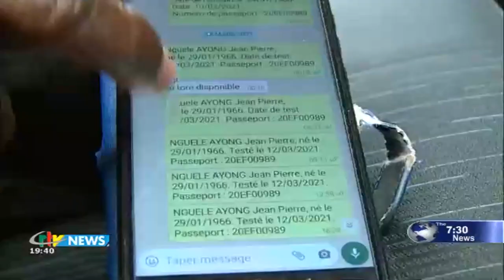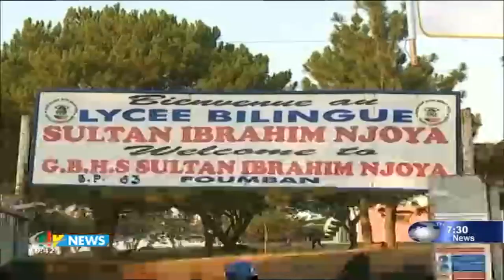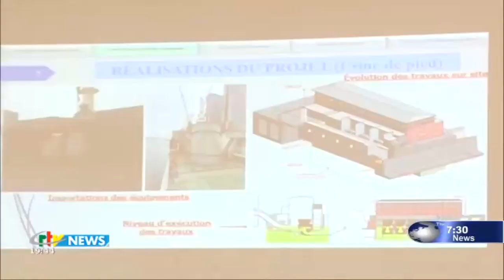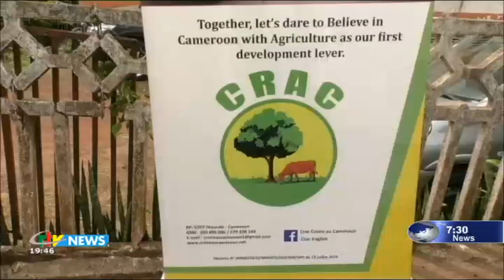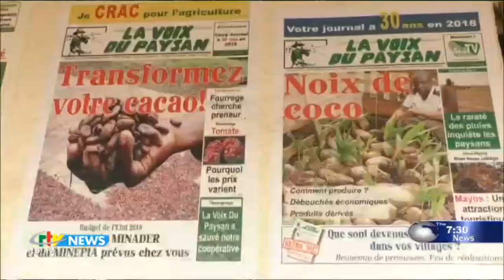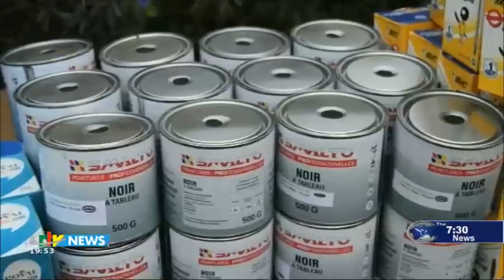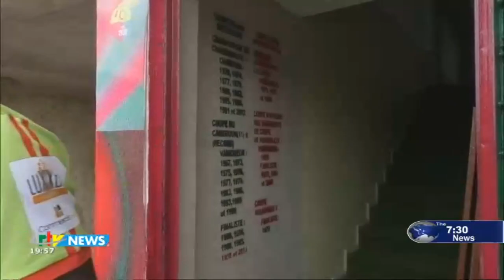CRTV - THE 07:30 PM BILINGUAL NEWS - (The CAMEROON'S HUMANITARIAN MISSION at WORK) - 17th March 2021